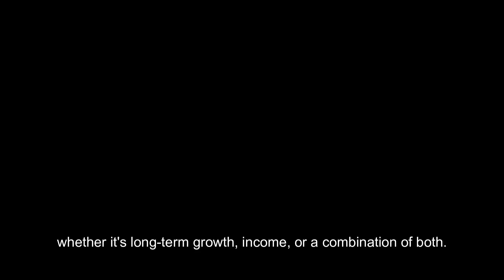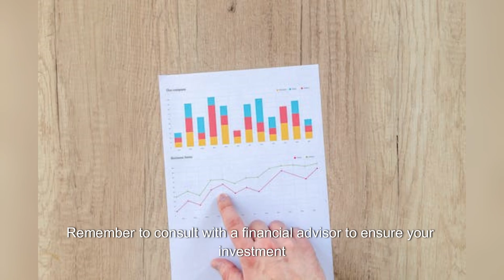How to invest in Stock Market